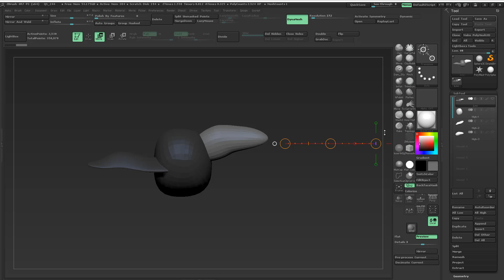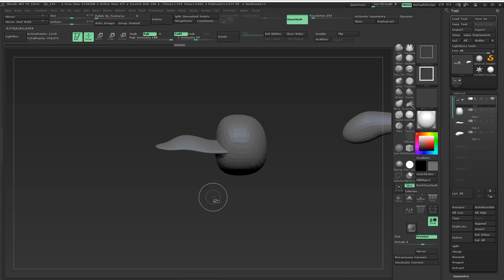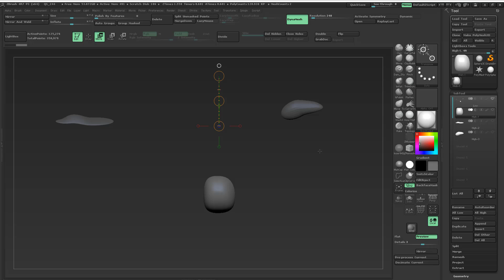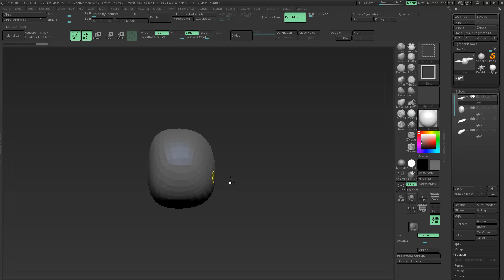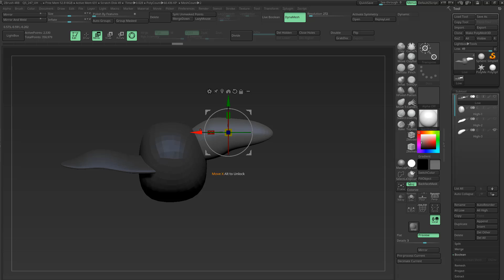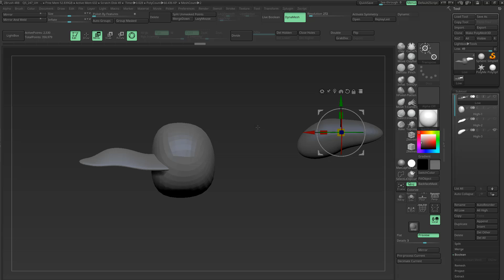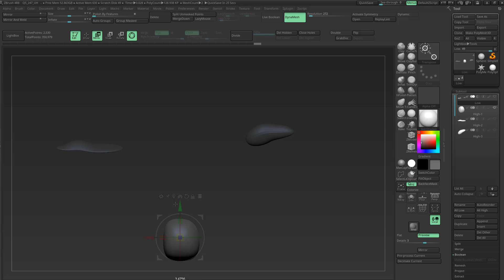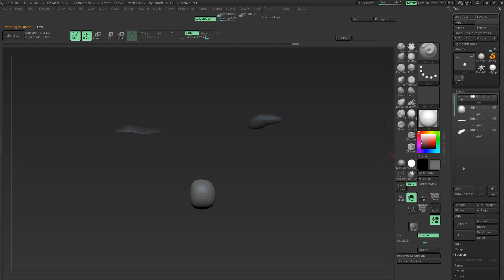mover para el bake